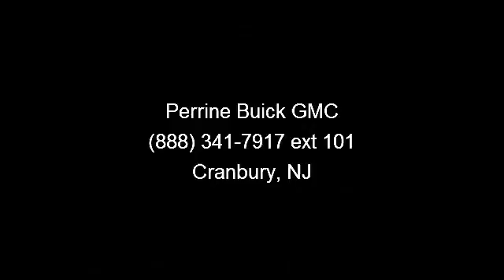2004 Buick LeSabre - Perrine Buick GMC - Cranbury, NJ 08512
Come See this Gorgeous LeSabe Limited, The Ride in this Car is Second to None. Heated Leather Seats, Dual Zone A/C, CD Player, Aluminum Wheels, Heated Mirrors. Warranty Included. CARFAX 1-Owner, LOW MILES - 51,973! READ MORE!Heated Leather Seats, Heated Mirrors, CD Player, Aluminum Wheels, Dual Zone A/C Onboard Communications System, Remote Trunk Release, Keyless Entry, Child Safety Locks, Steering Wheel Controls. Limited with Cabernet Red Metallic exterior and Cashmere interior features a V6 Cylinder Engine with 205 HP at 5200 RPM*. EXPERTS ARE SAYINGJDPower.com's review says LeSabre carried the title of America's Best-Selling Full-size Car until its demise at the end of the 2005 model year.. 4 Star Driver Front Crash Rating. 4 Star Driver Side Crash Rating. Great Gas Mileage: 29 MPG Hwy.